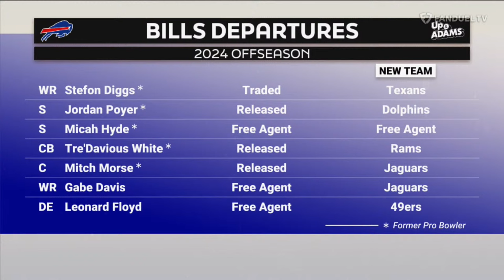Up & Adams Show with Kay Adams | Thursday April 4, 2024 - Spencer Rattler In-Studio & DeSean Jackson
As the dust settles on the Stefon Diggs trade…I wanted to dig a little deeper. As we look ahead at what’s next, I don’t want to lose sight of what Stefon did for Josh Allen and the entire Bills’ organization here either. You can’t live in a cloud of denial about what he meant to this team.

And I am not trying to take anything away from Josh at any point in this discussion – every young quarterback needs a true go-to guy at receiver. No QB period is going to be consistently successful without that…but what Diggs helped Josh achieve was truly something special. Take a look at this…